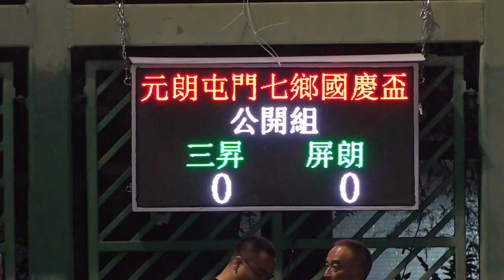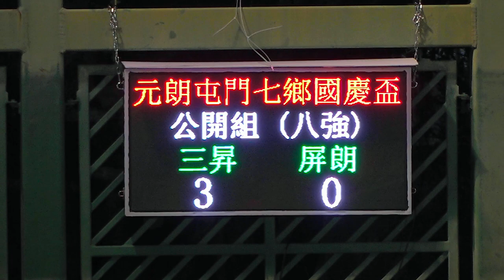三昇vs屏朗(2023.10.19.元朗屯門七鄉國慶盃七人足球邀請賽~公開組八強)精華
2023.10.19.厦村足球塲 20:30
三昇(橙) 4 : 2 屏朗(黑)